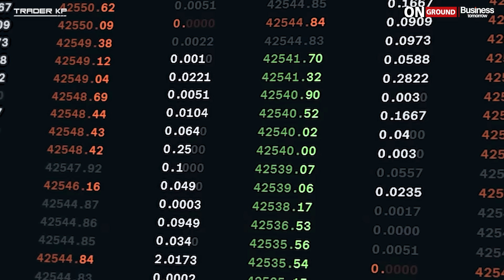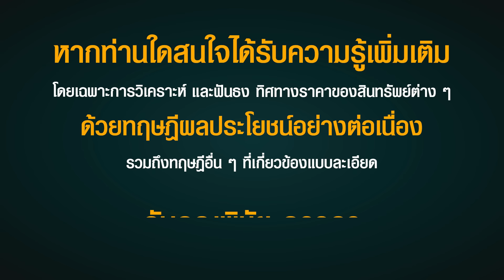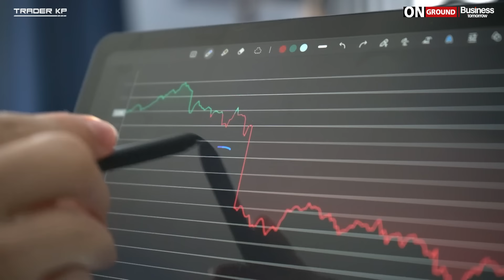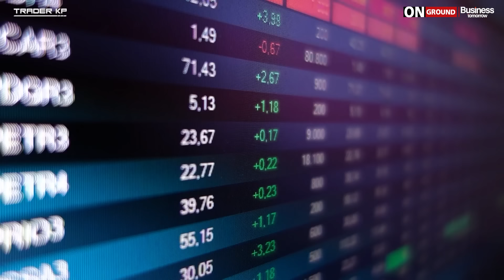SET พุ่งแรง ! "หุ้นไทย" ขาขึ้นรอบใหญ่จริงหรือ ? "ดอลล่าร์แข็ง" ห้ามมองข้าม... (พิชัย จาวลา)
มาร่วมพูดคุยกับ คุณพิชัย จาวลา
นักลงทุนตามแนวคิดทฤษฎีผลประโยชน์

ดำเนินรายการโดย กีตาร์ - วรินท์มาศ ปัญญาดี
Cheif Executive Editor - Business Tomorrow

หากท่านใดสนใจได้รับความรู้จากคุณพิชัย จาวลา โดยเฉพาะการวิเคราะห์ และฟันธง ทิศทางราคาของสินทรัพย์ต่างๆ ด้วยทฤษฎีผลประโยชน์อย่างต่อเนื่อง ท่านสามารถลงทะเบียนสมาชิก ปีละ 5,000 บาท ผ่าน Zipevent

โดยท่านจะได้รับชมการสัมภาษณ์ออนไลน์ของคุณพิชัยผ่านระบบของ Zip Event อย่างน้อย 12 ตอน และไม่มีการเผยแพร่ที่ไหนมาก่อน โดยวีดิโอจะทยอยอัพโหลดในจังหวะเวลาที่คุณพิชัยเห็นว่าเหมาะสม   และท่านสามารถดูได้ตลอดปี จนถึง 30 มิถุนายน 2568

หากท่านมีข้อสงสัยเพิ่มเติม สามารถ Inbox ไปที่ Facebook Official Page ของคุณพิชัย จาวลา หรือ Line Official Account ตามลิงค์ด้านล่างนี้

2. Line Official Account ID ( มี @ )

ฝากกดติดตาม "Business Tomorrow" ช่องที่จะทำให้ทุกท่านทัน "โลกธุรกิจและการเงินแห่งอนาคต"

💡หากคุณเห็นโอกาสท่ามกลางวิกฤต ก่อนคนอื่น คุณอาจเป็นผู้ชนะ!

มาร่วมงานสัมมนาและซักถามผู้เชี่ยวชาญ ที่ทีมงานรวบรวมมาให้ทุกด้าน ไม่ว่าจะเป็นด้าน ธุรกิจ การลงทุน การเมือง เศรษฐศาสตร์ ประวัติศาสตร์ พลังงาน ฯลฯ ในงาน World War : Decode the Crisis - Defend your Assets ถอดรหัสวิกฤต ภูมิรัฐศาสตร์ เศรษฐกิจโลก และคัมภีร์วางแผนการเงิน ในห้วงวิกฤตสงคราม

ในงานสัมมนาสุดพิเศษ Exclusive Afternoon Tea วันเสาร์ที่ 14 กันยายน 2567 เวลา 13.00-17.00น. ณ ห้อง Winning post สมาคมราชกรีฑาสโมสร (Royal bangkok sport club)